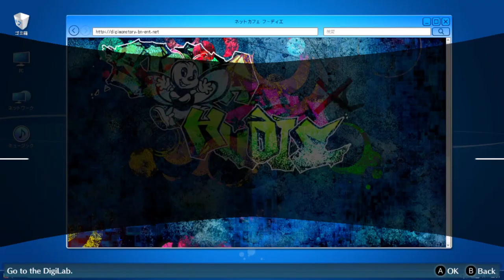Digimon Story Cyber Sleuth Hacker Memories Chapter 17|gniTgogo